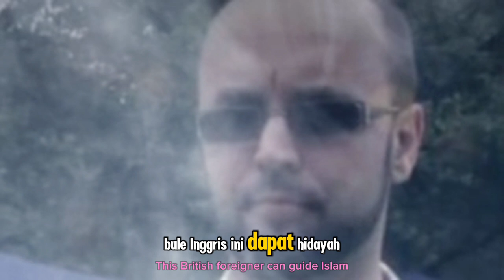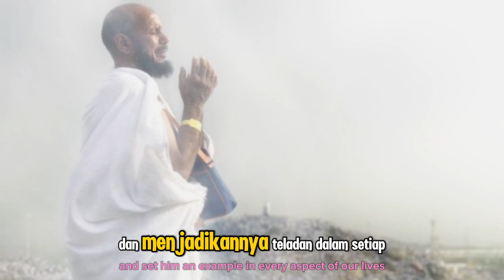Teliti Biografi Nabi Muhammad, Bule Inggris Ini Dapat Hidayah Islam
Judul  Teliti Biografi Nabi Muhammad, Bule Inggris Ini Dapat Hidayah Islam

**Deskripsi:**

Video ini menyajikan kisah inspiratif seorang bule Inggris yang menemukan hidayah Islam setelah meneliti biografi Nabi Muhammad SAW. Dalam pencariannya akan kebenaran, ia mendalami kehidupan dan ajaran Rasulullah SAW, dan apa yang ditemukannya membuka hati dan pikirannya untuk menerima Islam sebagai agama yang hakiki. Kisah ini mengajarkan kepada kita semua bahwa hidayah dari Allah bisa datang kepada siapa saja yang mencari kebenaran dengan hati yang tulus. Tonton video ini hingga selesai dan temukan betapa indahnya ajaran Islam yang mampu menyentuh dan mengubah hidup seseorang.

Kunjungi Juga:
sains experiment,
sains data,
sains anak,
sains astronomi,
animasi sains,
sains biologi,
sains biomedis,
belajar sains,
sains channel,
data sains,
debat sains dan agama,
diskusi sains,